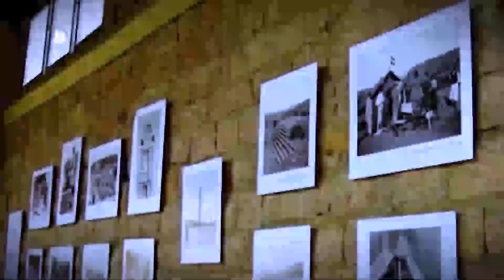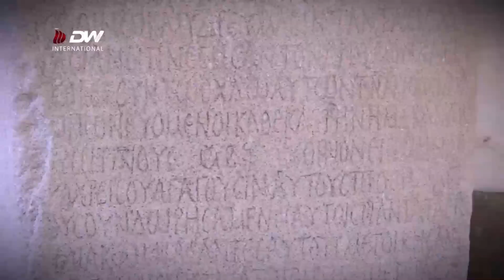DW TV መንገዲ ወለዶ